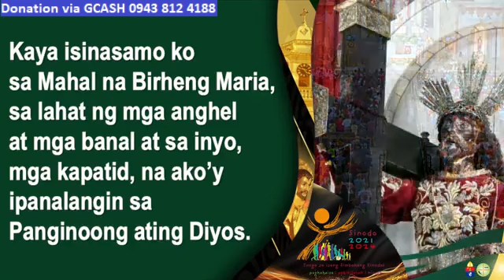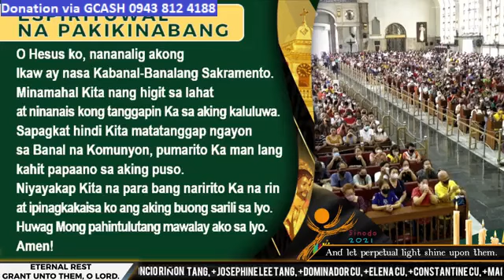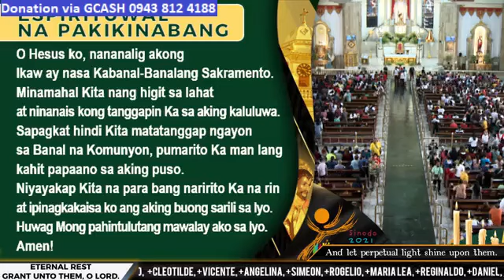QUIAPO CHURCH LIVE TV MASS TODAY 10:00 AM JULY 21, 2023 - FRIDAY